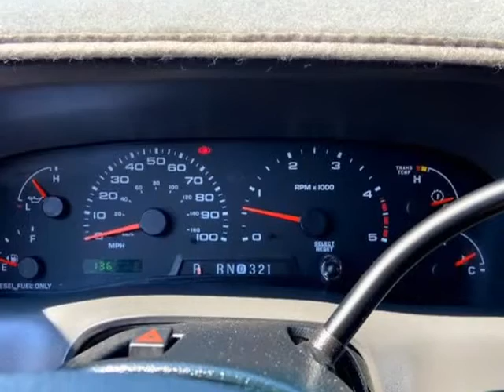2003 Ford Super Duty F-250 Supercab 158" XLT 4WD (Emmett, Idaho)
1550 S. WASHINGTON AVE
Emmett